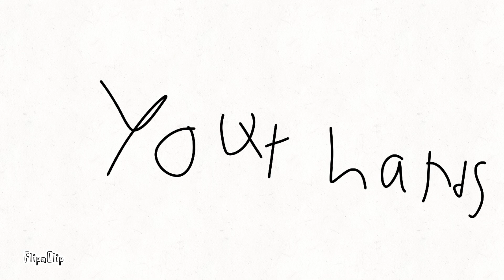If You Broke With No Robux Clap Your Hands (Flipaclip Version)